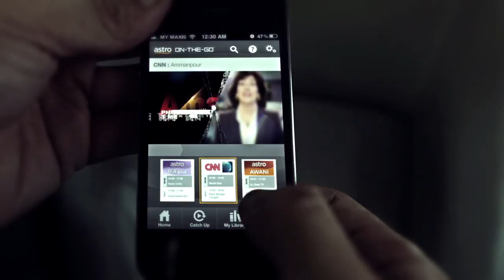Astro On The Go -- Tengku Dato' Zafrul Aziz, CEO of Maybank Investment Bank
Keep yourself updated with World news, Market watch and more with Astro On-The-Go, the service that brings your favourite Astro programmes to your smart mobile devices. Explore the "secret" of how Tengku Dato' Zafrul Aziz, Chief Executive Office of Maybank Investment Bank keeps work and leisure in balance.

Take Astro with you. Wherever you go.

Register Online then Download Astro On The Go today:
For iPad and iPhone download it @

and start enjoying your favourite Astro programme wherever you are.